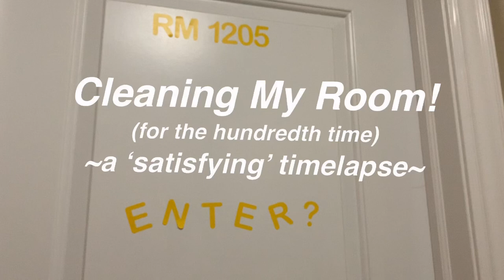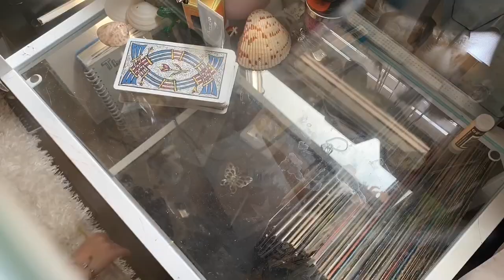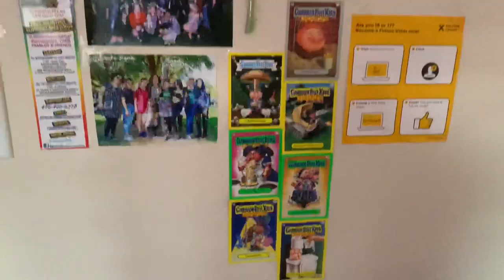CLEANING MY MESSY ROOM!! (Again) SATISFYING TIMELAPSE!!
Here’s yet another cleaning Timelapse! Enjoy!

Hope you are happy, safe and having fun wherever you are! :)